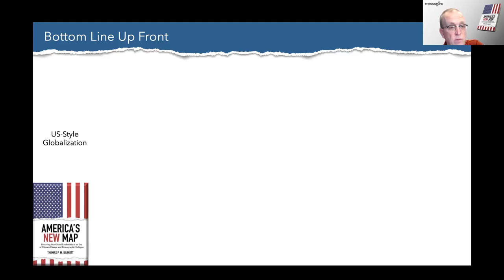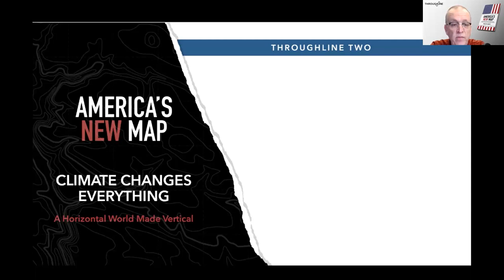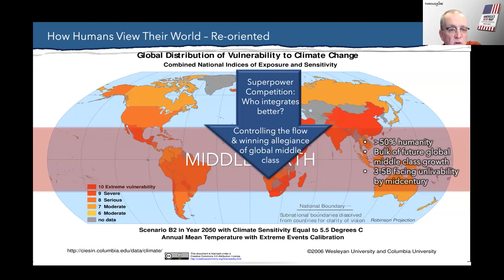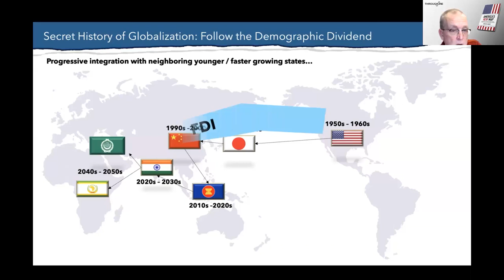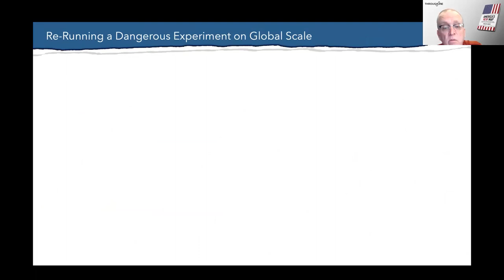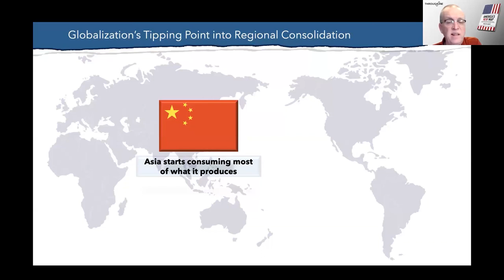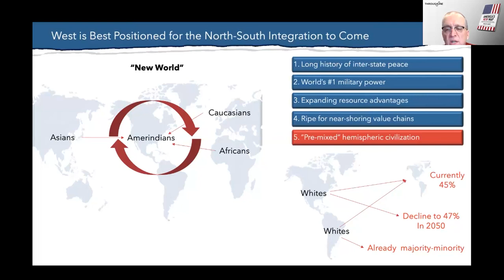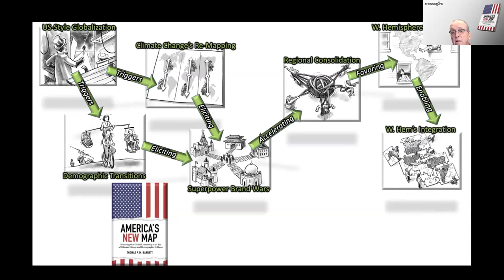September 2023 Alumni Hour: America's New Map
Three unprecedented global shifts during the 21st century including climate change, demographic makeup, and the nature of allegiance in the digital age has left our nation at a crossroads on how it interacts with the rest of the globe in an international competition for power and influence. At the same time, the U.S. is also ideally poised to succeed in this new age provided it reevaluates its approach to globalization. That’s according to author Dr. Thomas P. M. Barnett in his new book, America’s New Map: Restoring Global Leadership in an Era of Climate Change and Demographic Collapse, which was the subject of the Center for Homeland Defense and Security’s September Alumni Hour held remotely on Thursday, Sept. 21.